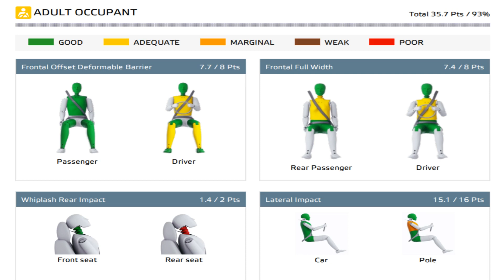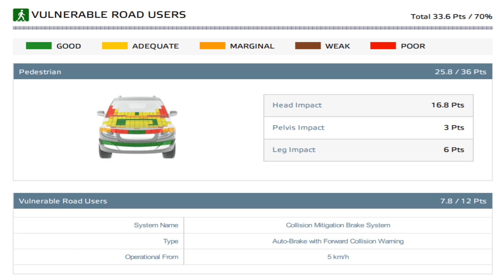Cómo de seguro es el Honda CR V 2020 Test EuroNCAP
Resultado pruebas Euro NCAP Honda CRV 2020. Descripción completa de los resultados EuroNCAP y valoraciones de seguridad infantil, seguridad de adultos, seguridad de peatones y sistemas de ayudas a la conducción.
Estos vídeos están íntegramente basados en los resultados obtenidos por el Honda CRV 2020 en las pruebas EuroNCAP. MotorGiga no aporta información subjetiva, sólo transcribe dichos resultados y los ofrece en este resumen para que resulte más sencillo de comprender.